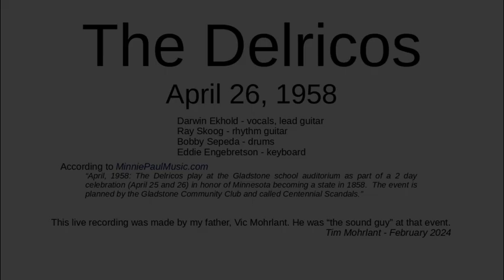Delricos April 26, 1958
The Delricos were an early rock-n-roll band from the Twin Cities in Minnesota. I was too young to remember this performance, but my dad worked as the sound person at the event, and recorded it (audio only). The band was there on two nights, and I suspect this was recorded on the second night. I have had the reel-to-reel tape recording with me for most of my life, and used to listen to it often, until I no longer had a working tape machine. It wasn't until just recently that I acquired a tape machine and that has allowed me to make a digital copy. I don't know if any of the band members are still around - I know the vocalist, Darwin Ekholm has passed on, but I could not find any reliable information on the other members. To read more about the Delricos, go and search for Delricos.